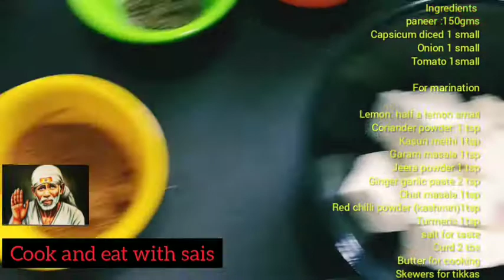PANEER TIKKA EASY AT HOME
You can make paneer tikkas at home now that to